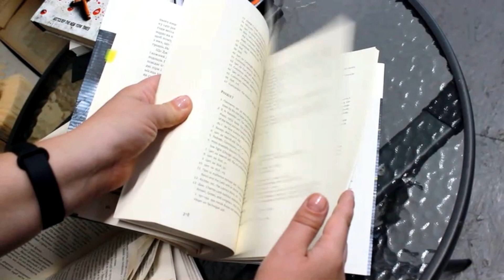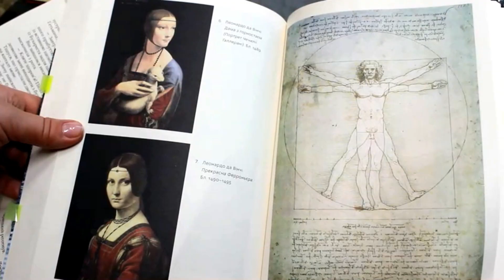7 фактів про Леонардо да Вінчі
У відео розповідає про відомого Митця та неймовірну книгу від ArtHuss.
Росс Кінг у своїй роботі "Леонардо і тайна вечеря" досліджує не лише історію створення фрески, а й розповідає про життя генія.
Цікаво, пізнавально й науково!

Якщо хочете чимось мене потішити:
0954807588 Луцьк, Нова Пошта, Склад №3